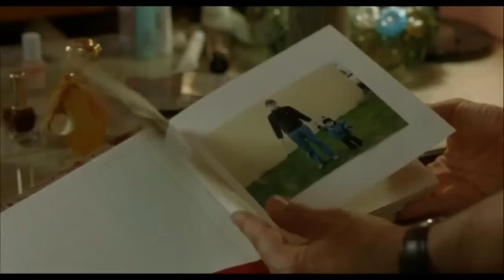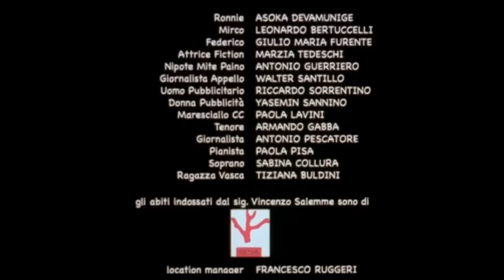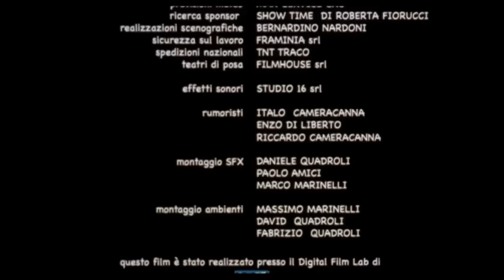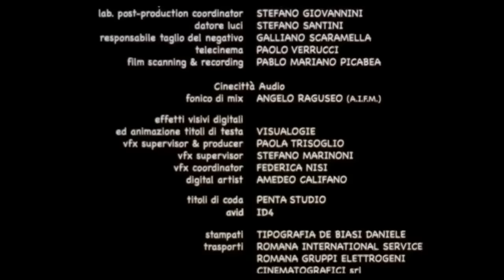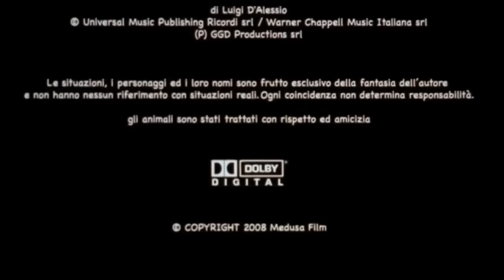No Problem (Film Completo)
FILM COMPLETO DI VINCENZO SALEMME